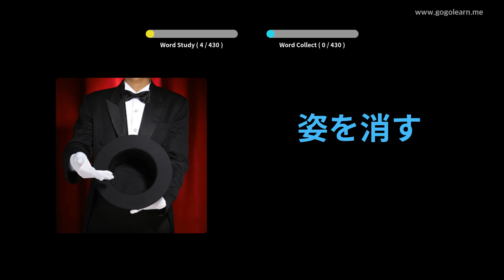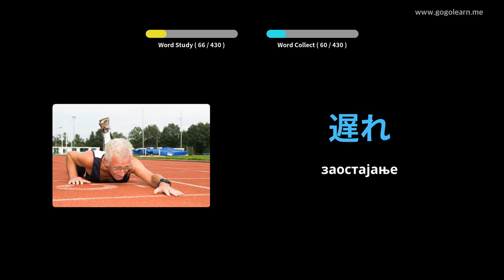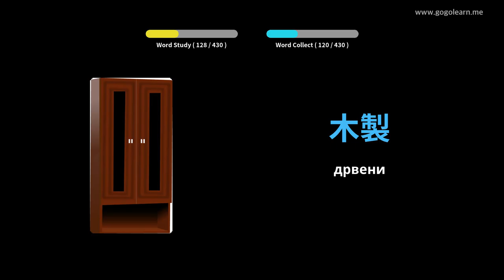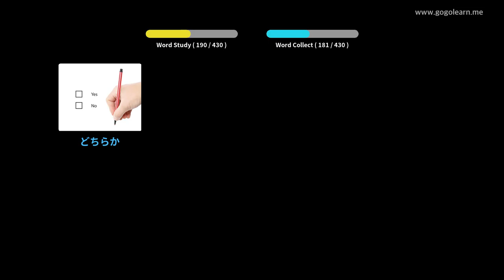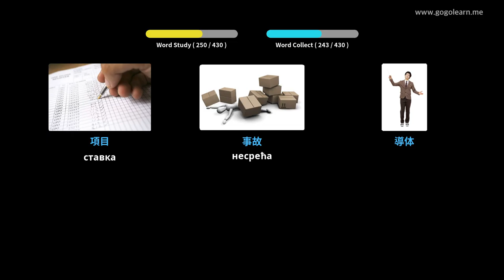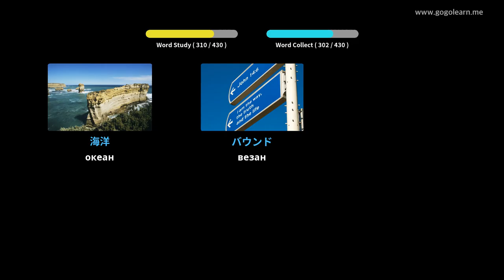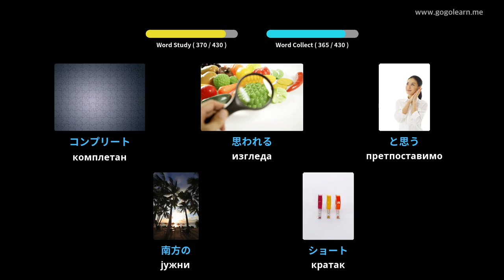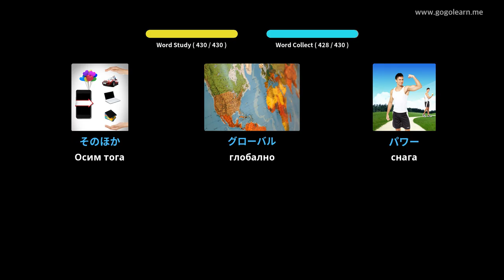Јапанска средња школа 2 | Golearn